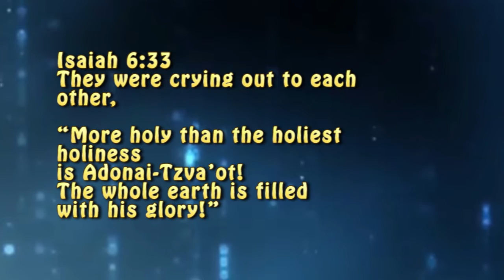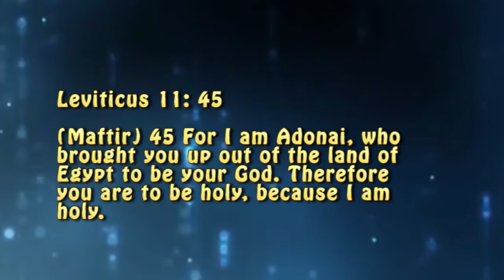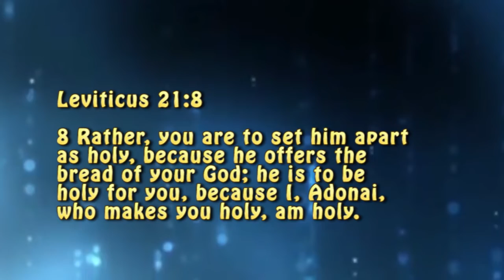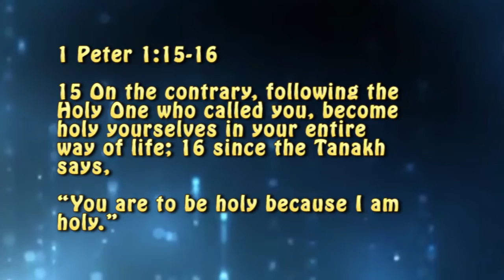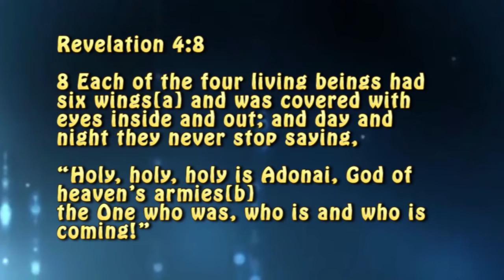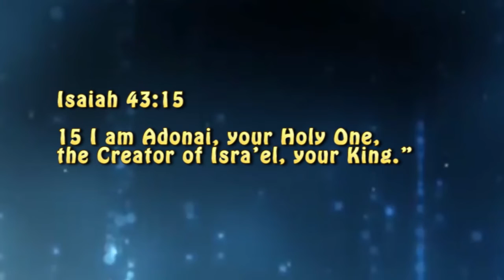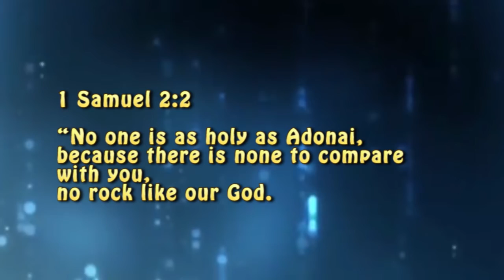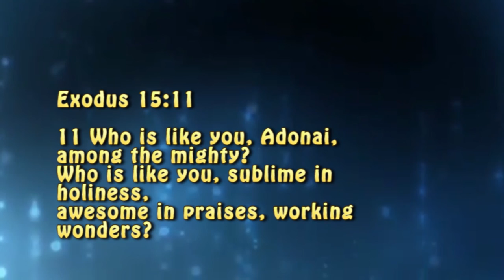Kadosh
[1 Peter 1:15-16 CJB]
15 On the contrary, following the Holy One who called you, become holy yourselves in your entire way of life; 16 since the Tanakh says,

“You are to be holy because I am holy.”

Tune in 24/7 on our Gospel Radio Station Messianic Waves on 100.3 FM

Watch our daily programs on:

🔹 Channel 24 on TDS
🔹 Channel 83 on TRES Network

Don't forget to hit the 👍 button and don't forget to leave a comment on this video!